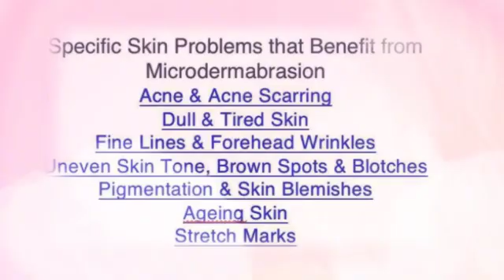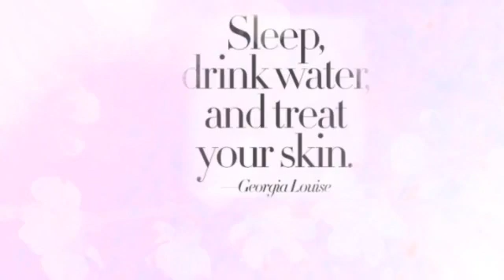@thesalonhampshire. Love the skin you’re in and show it some respect